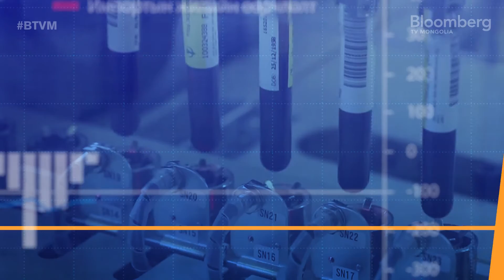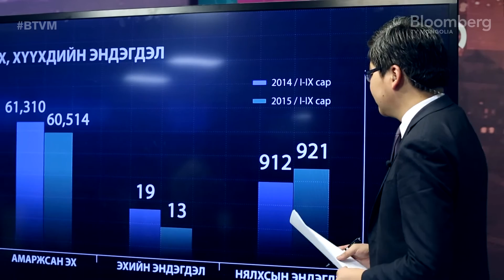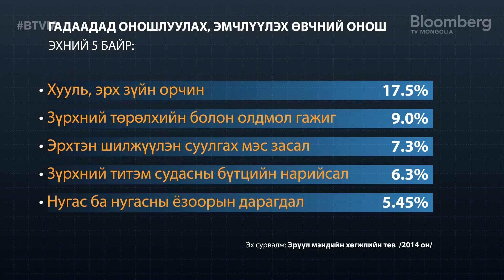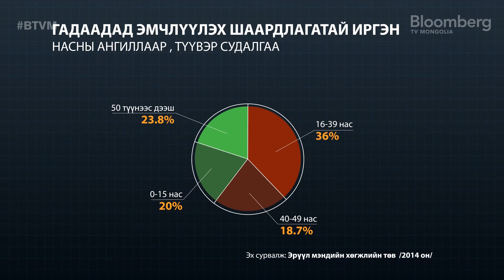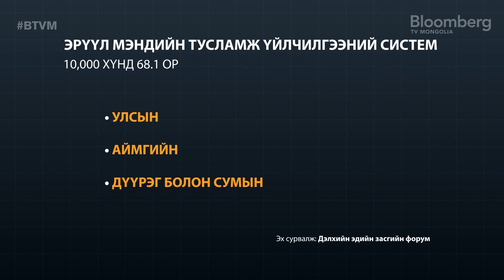ЭРҮҮЛ МЭНДИЙН ФОРУМ | BTVM нэвтрүүлэг